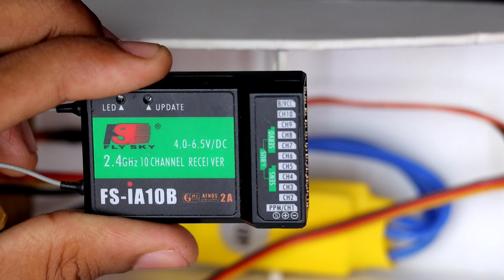How to make RC boat using 2212 BLDC motor